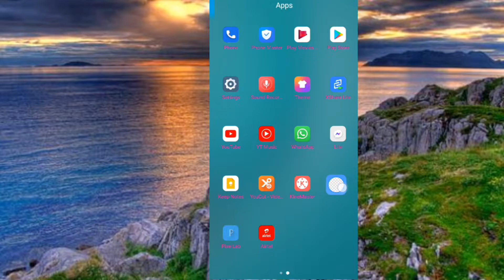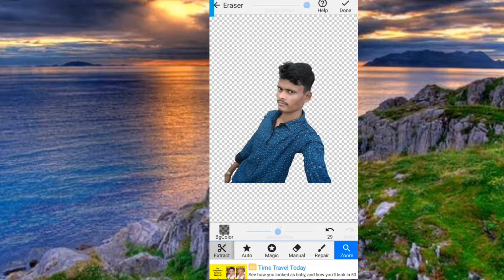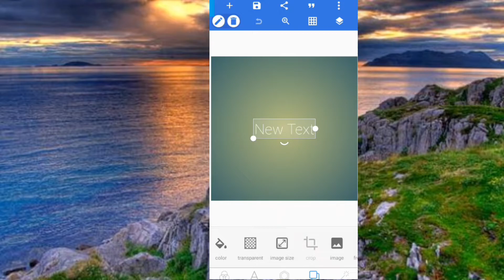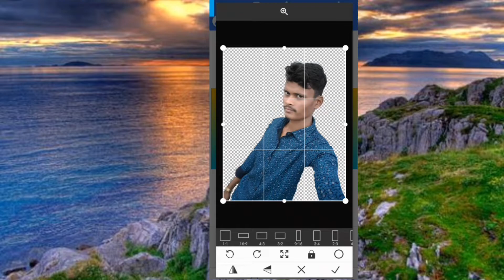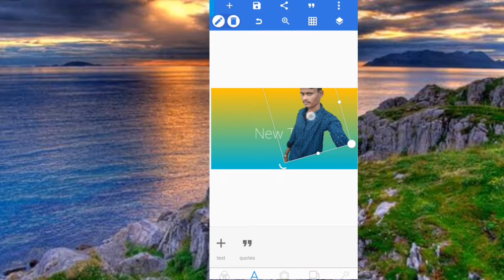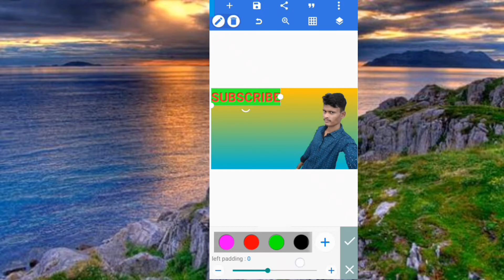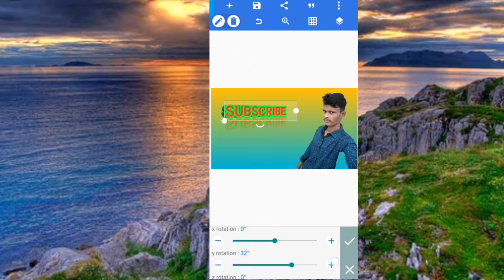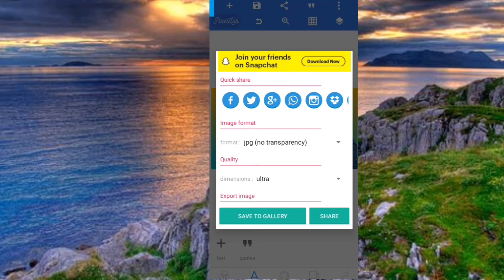How to edit YouTube thumbnail 2022 || best youtube thumbnail edit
thankyou

1)--hd youtube thumbnail edit
2)--thumbnail create
3)-- youtube thumbnail

Dosto hamare is channel par youtube related tips & tricks, online earnings ,
phone settings  ,unboxing Review,Tech news Sabkuch milaga to aap channel ko

Tech supports are not provided over this mail

* Channel Owner Name :- AMALENDU KAMILA
*Channel Name :-AMALENDU GD
*Channel Create Date :- 30 October  2021
*Channel Category :- YouTube Trips
*Channel Video Upload Time :- Daily morning 6:30 AM  (IND)
*Channel Address :- India  (west bengal )

@AMALENDU GD

@Manoj Dey
@Technical Guruji
@AMALENDU GD